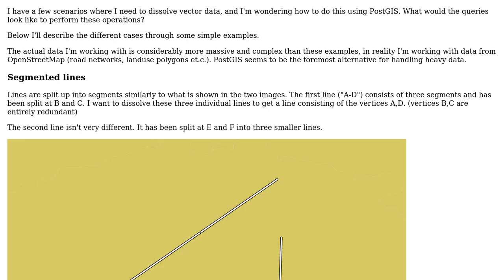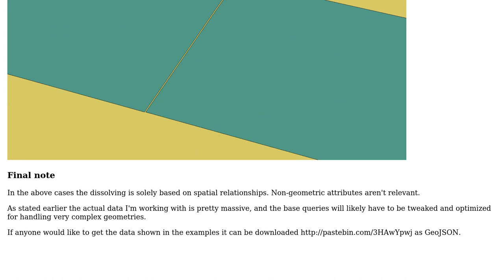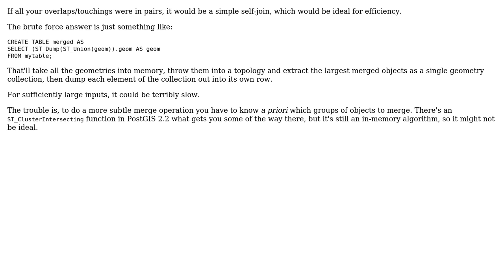GIS: PostGIS: How to dissolve vector data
With thanks & praise to God, and with thanks to the many people who have made this project possible! | Content (except music & images) licensed under CC BY-SA | Music | Images & others | With thanks to user Vincent user Paul Ramsey and the Stack Exchange Network Trademarks are property of their respective owners. You are responsible for your own actions.